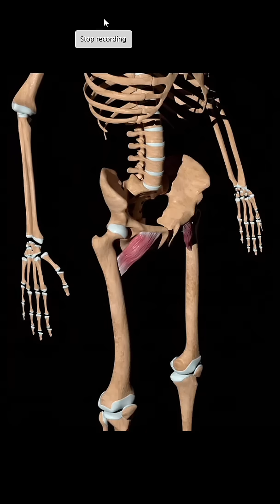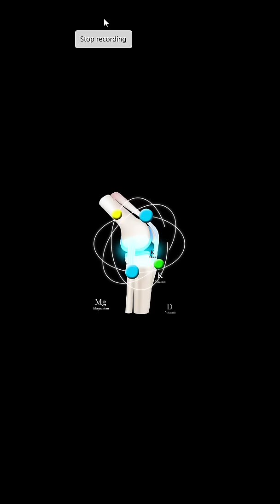stop recording ....... Wollf's law myth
This is all about busting the myth about height increase through Wolff`s law
What is Wolff`s law
How to perform activities from Wolff`s law
Hell! No, I want to increase my height
I am not a fool who follows the trend
"Are u sure?"